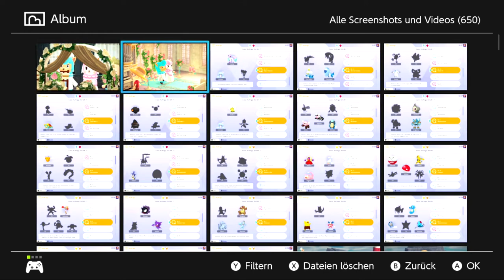Wir fangen den Walhai in Animal Crossing: New Horizons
Willkommen zu meinem neuen Projekt: Pokemon Animal Crossing:New Horizons